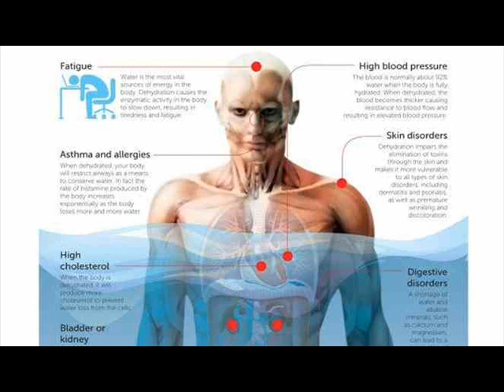Ngeri, Inilah Yang Terjadi Pada Tubuh Jika Berhenti Minum Air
Para ilmuan menyarankan untuk minum delapan gelas per hari, namun jumlah itu tergantung pada berat badan dan lingkungan tempat tinggal. Sekitar 2,5 hingga 3,7 liter untuk pria dan 2 hingga 2,7 liter untuk wanita, dalam sehari.